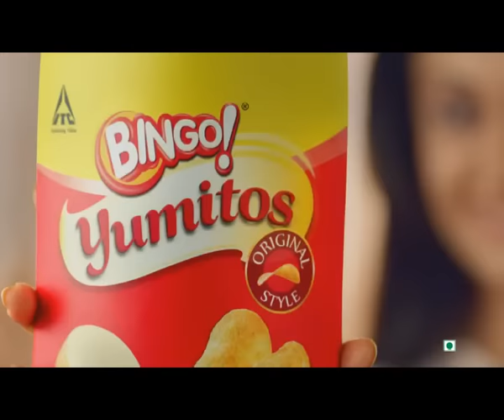Bingo! Original Style - Girl & Father conversation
Crispy and hot chillies are used in Bingo! Yumitos Chilli sprinkled potato chips to make it mouth-watering and eye-watering!.
Bite into one, its truly irresistible